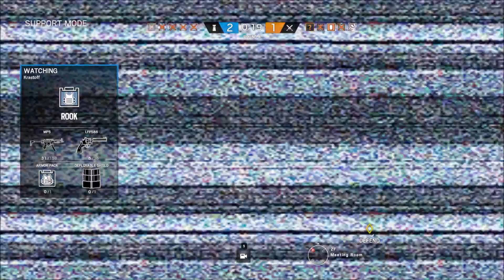Weeee - Rainbow Six Siege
Jason is mvp